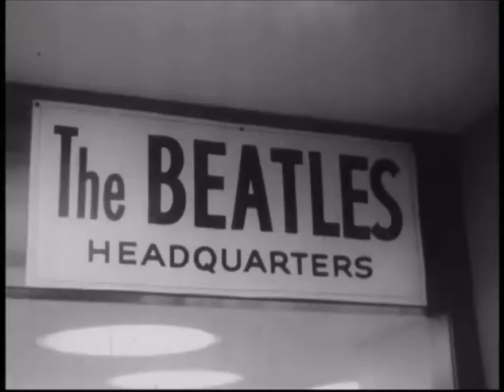1964 Beatles Puritan Trade Show